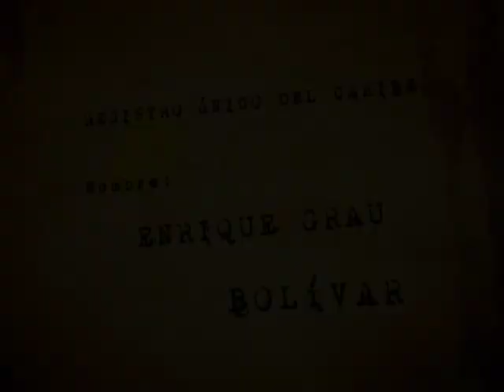El Caribe en el Bicentenario - Enrique Grau